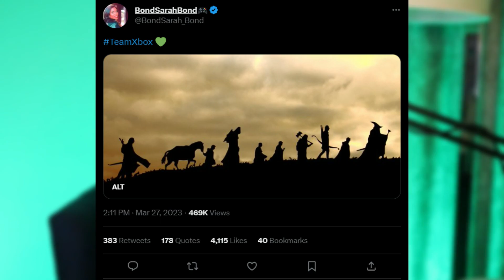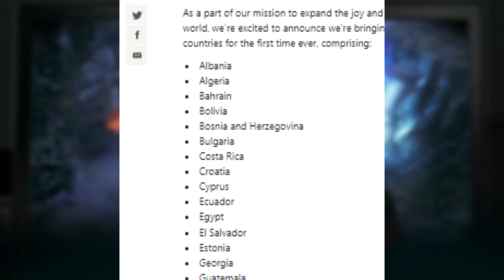Xbox PC Game Pass Now Available In 40 New Countries - NERF Gaming News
Xbox PC game pass has officially expanded to 40 new countries.